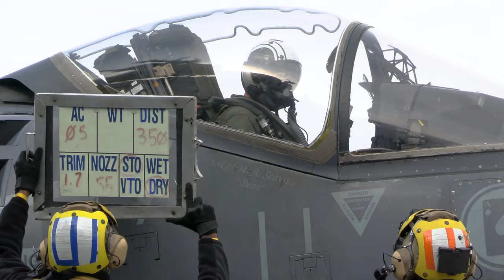Ace of Spades Conducts AV-8B Harrier II jets vertically landing on the Flight Deck Qualifications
Ace of Spades Conducts Flight Deck Qualifications
ATLANTIC OCEAN
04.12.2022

U.S. Marines with Marine Attack Squadron (VMA) 231 take off and land AV-8B Harrier II jets from the flight deck aboard the amphibious assault ship USS Kearsarge (LHD 3), Dec. 4, 2022. VMA-231 trained with U.S. Sailors to strengthen interoperability and conduct carrier qualifications prior to their upcoming deployment with the 26th Marine Expeditionary Unit. VMA-231 is a subordinate unit of 2nd Marine Aircraft Wing, the aviation combat element of II Marine Expeditionary Force.

This B-Roll package contains the following:

(U.S. Marine Corps video by Cpl. Christian Cortez)

Film Credits: Video by Cpl. Christian Cortez
2nd Marine Aircraft Wing